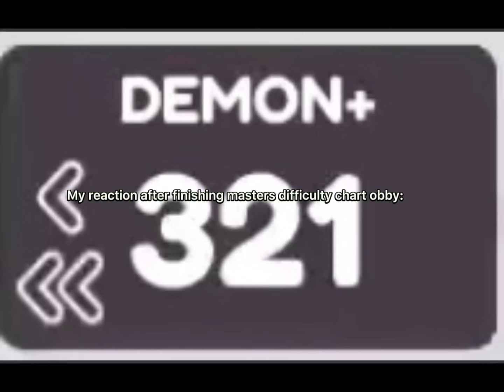My first meme ( me after finishing demon+ )